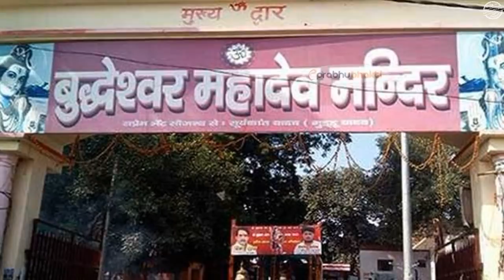यहां रोज रात 12 बजे एक नाग करता है महादेव की पूजा ,देखकर हर कोई हैरान